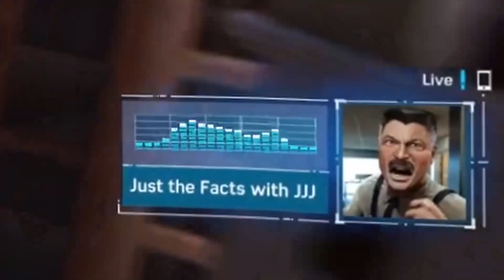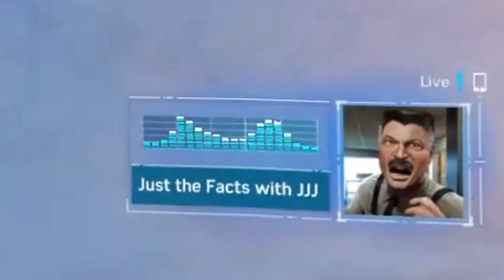Marvel's Spider-Man "Remastered" - "MY OTHER JOB" - Episode 2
Salway finds Dr. Otto Octavius—the head of Octavius Industries, a small independent company that specializes in developing prostheses—in the middle of a demonstration. After saving Otto from a near-accident involving a power surge and an electrical harness Otto was using to control a prosthetic arm, the committee arrives unimpressed, and Otto dismisses Salway. Instead, Peter repairs the prosthetic.

Connect with Salway and check out his music and so much more!

Hyper follow Salway & The Fans!!!

Edited by Salway